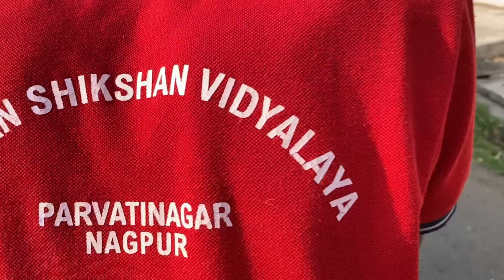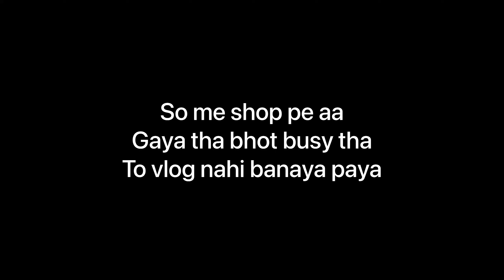Meri gadi pack ho gaye